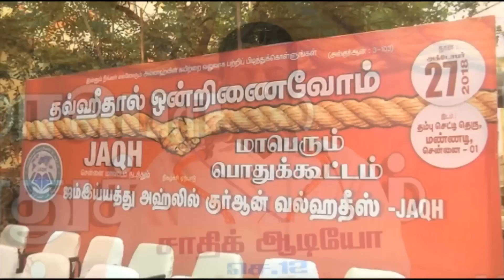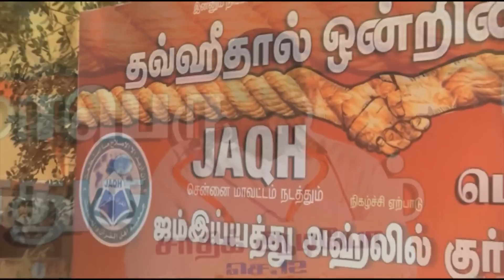தவ்ஹீதும் சமூக தீமையும் - JAQH பொதுக்கூட்டம்